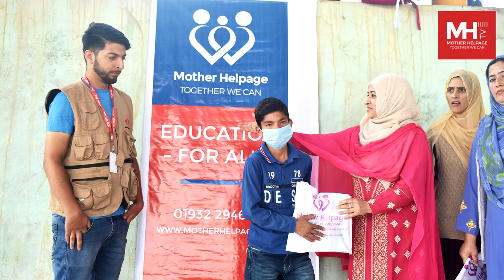Mother Helpage || Education for All || Government Degree College Dooru, Anantnag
Mother Helpage on 13th October 2021 carried out the programme “Education for All” at Government Degree College Dooru. The programme was held in presence of Principal Government Degree College Dooru Dr. Mehnaz Sheikh, Assistant Professor (Zoology) GDC Dooru, Mrs. Nusrat Jan, GDC Staff and Mother Helpage team. The students of the college also participated in that programme.

On that event, Mother Helpage team along with college officials distributed stationery items among 50 students who have been identified by the college NSS group from the local community. The objective is to boost the morale of the students by making them available the basic educational requirements so that they won’t feel isolated.

Speaking on the occasion Principal GDC, Dr. Mehnaz Sheikh appreciated the efforts of the Mother Helpage and said such programmes are need of hour and should be conducted in future as well in order to boost the morale of the students.